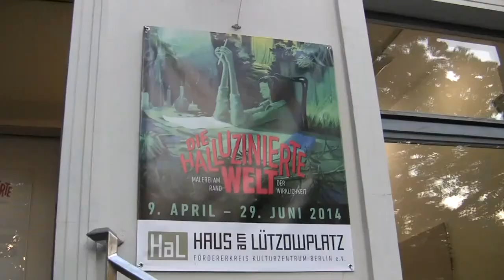Die Halluzinierte Welt Malerei am Rand der Wirklichkeit Ausstellung in Berlin